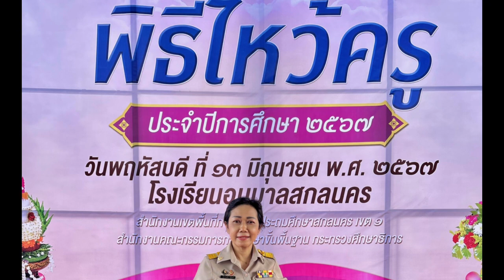ไหว้ครู 2567#โรงเรียนอนุบาลสกลนคร